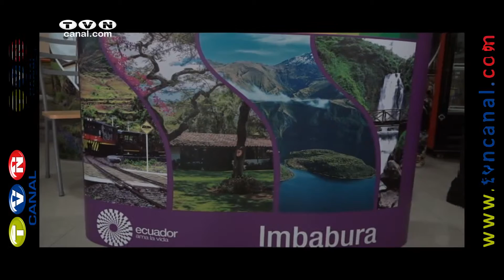Premian calidad turística en Imbabura y Carchi (Noticias Ecuador)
En el mes de agosto se inicio el concurso de calidad turística en el Ecuador por parte del Ministerio de Turismo. Este 16 de diciembre se realizó al entrega de los premios. La coordinación zonal 1 emitió un reconocimiento  a la cevichería Don Cangrejo de la ciudad de Ibarra quien alcanzó el primer lugar en la categoría  restaurante preferido, así como la hostería Polylepis de la provincia del Carchi en la categoría alojamiento preferido.